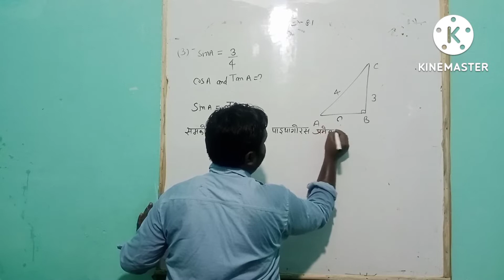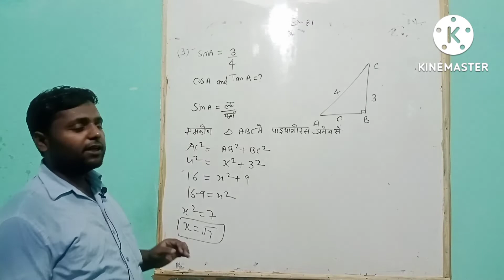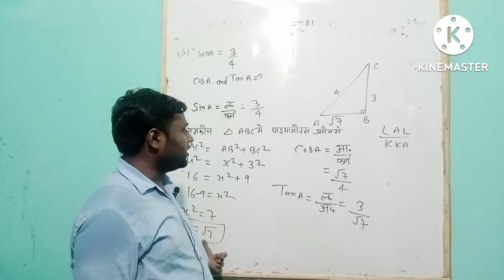chapter:8 trigonometry exercise 8.1